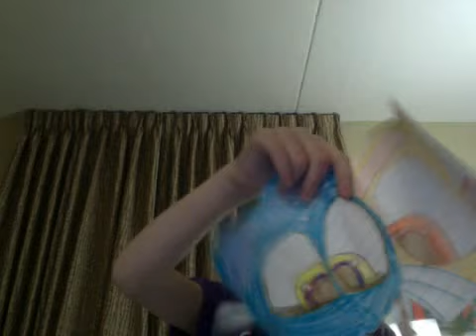THE COMPIS KIDS